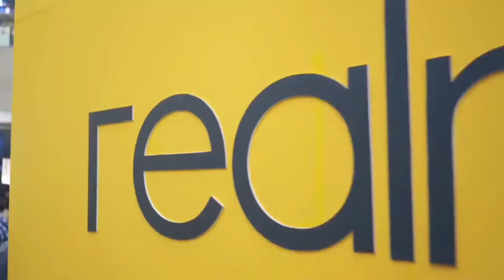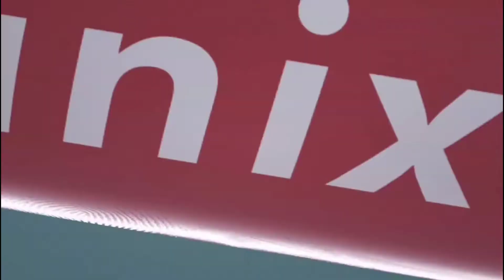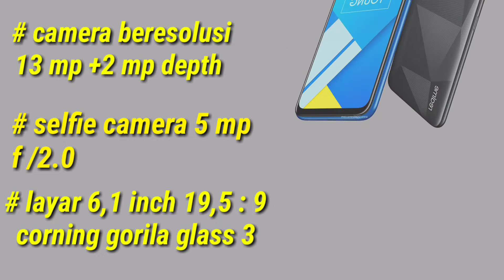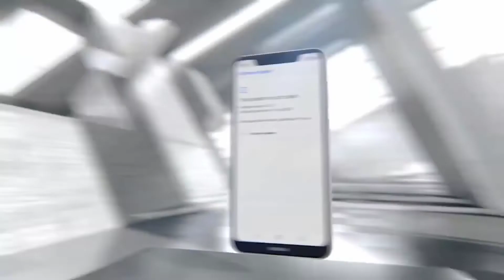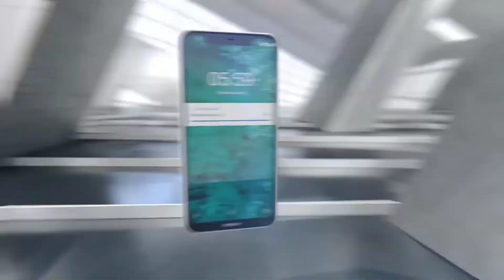TURUN HARGA!! | REKOMENDASI 5 HP SATUJUTAAN! Terbaru Oktober 2019 New Update !!!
rekomen dasi 5 hp satujutaan resmi yang aman dari pemblokiran

TRIMA KASIH BUAT YANG SUDAH MENDUKUNG CHANEL SAYA 👏👋🤟
tapa KALIAN dan ALLAH SWT  aku bukan apa apa Maka Itu aku mohon dukunganya

/03AKy9bhOMU
Contact the artist

Watch:
O Check out our Usage Policy on how to use NCS music in

-DM

/Ssvu2yncgWU

👋THANKS FOR SOURCE YOUTUBE CHANNEL👋

•channel infinix india
•channel Xiaomi india
•channel samsung
•channel Nokia india
•channel realme india